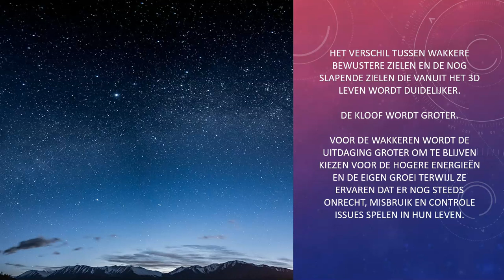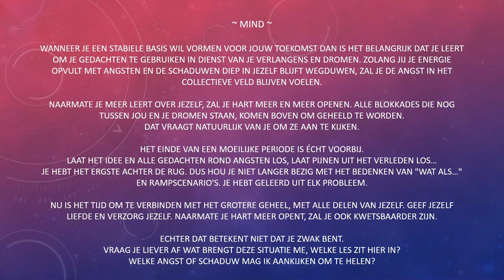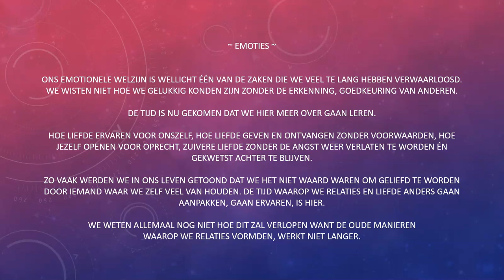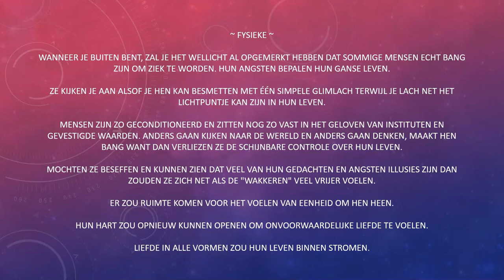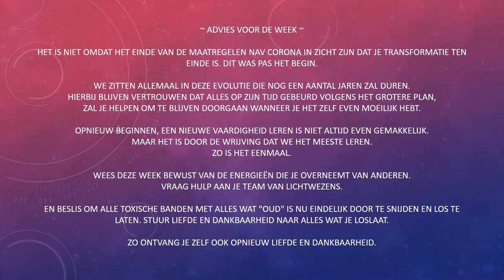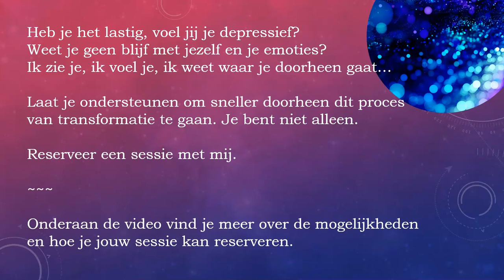💫 kosmische update 💫 energie voor 18/05 - 24/05/2020